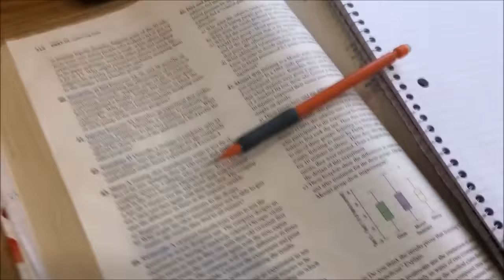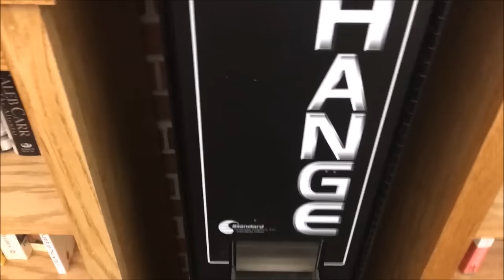A Day In My Life: BOARDING SCHOOL (PART 2)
I filmed a new day in my life video to show you guys some more aspects of boarding school that weren't quite included in my last day in the life video!